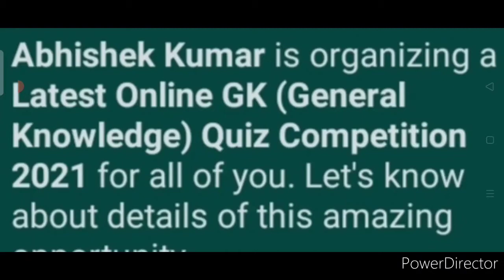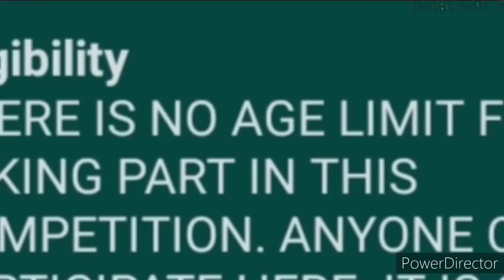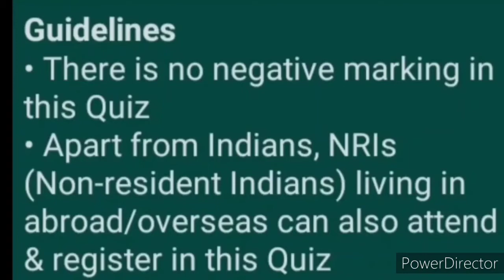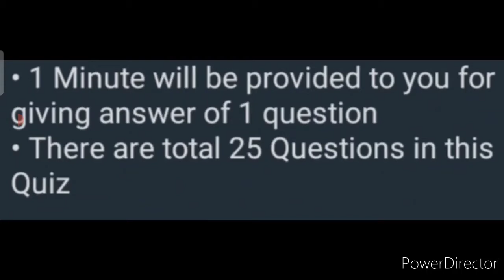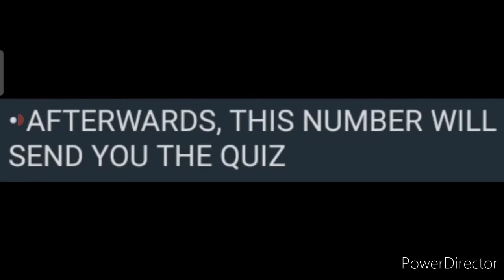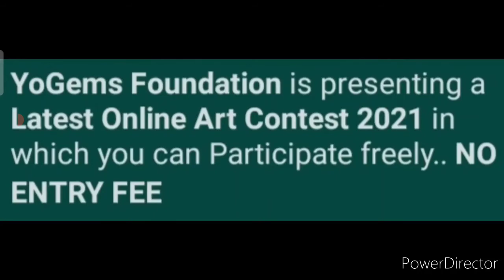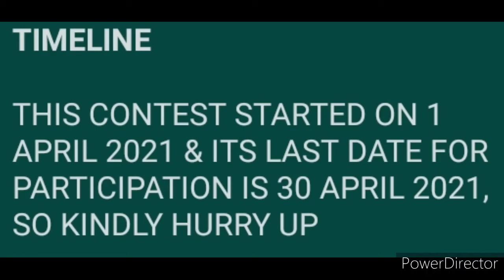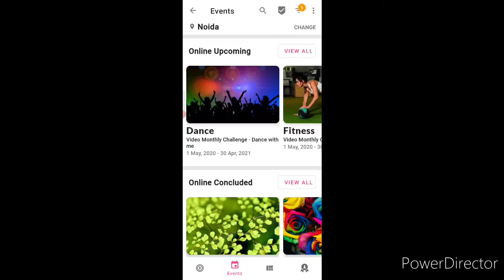Get Trophy, Gift, Medals, Cash Money & More Prizes - Online Competition Talks 2021 | Art | GK Quiz